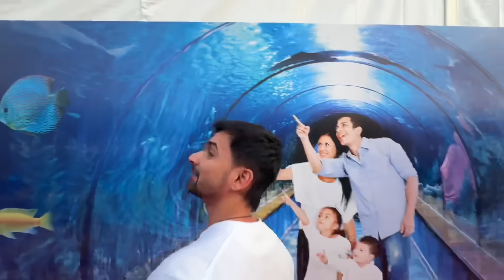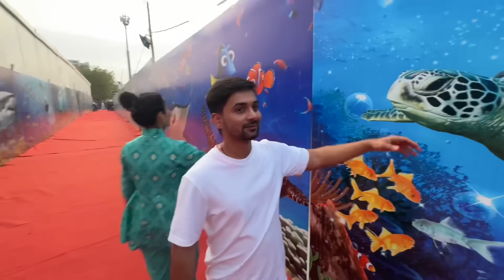Mele me jate hi lagi yashi ke sir me chot